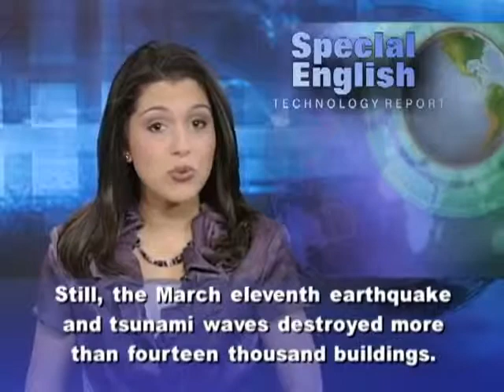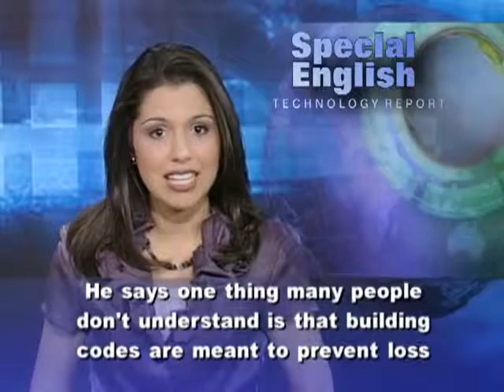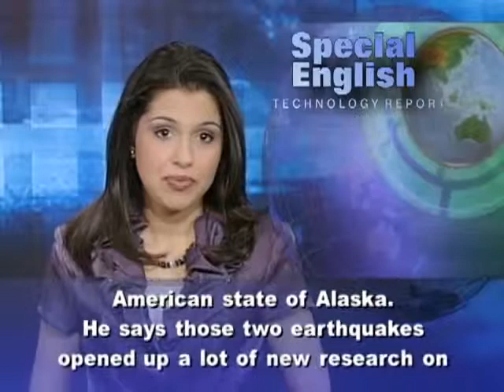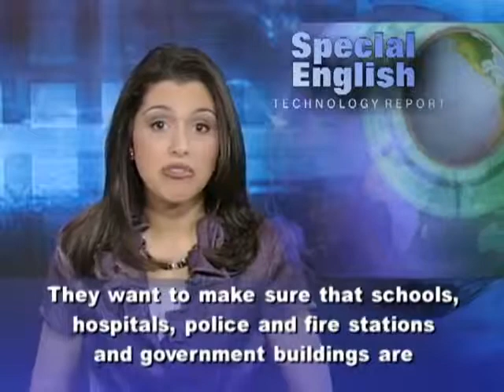Designing a Quake Resistant Building Starts at the Soil